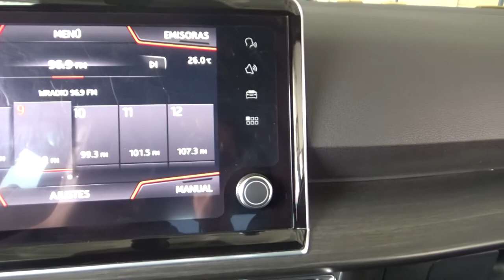Seat / Tarraco / 2018 - 5770